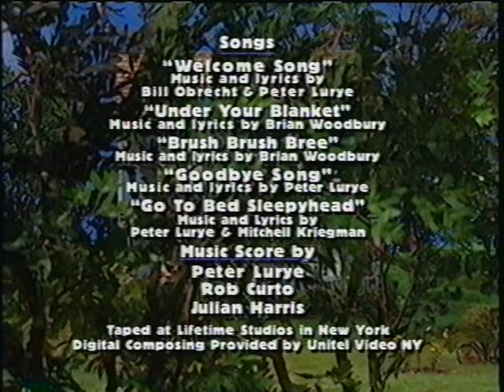Bear in the Big Blue House Volume 8 Closing [HQ]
It's official, the Internet has now seen all 8 volumes in high quality. What better way to celebrate than to have the full cast Goodbye Song in the closing video. Opening (in sync) and bumper in high quality will come eventually.